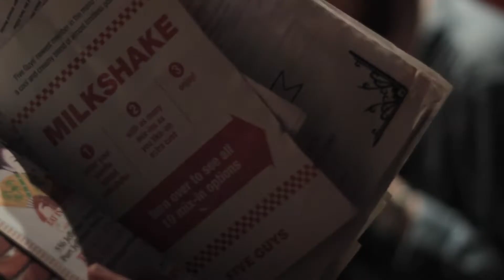"shrine" LP #3 Studio Update (Pt. 2)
We are currently in the studio recording our third full-length album "shrine" to be released in March 2018. This video is comprised of new material and various clips from the recording process.